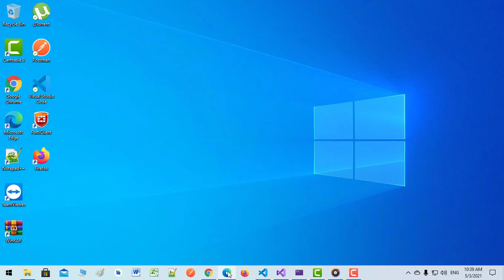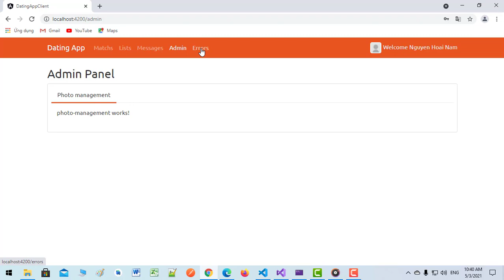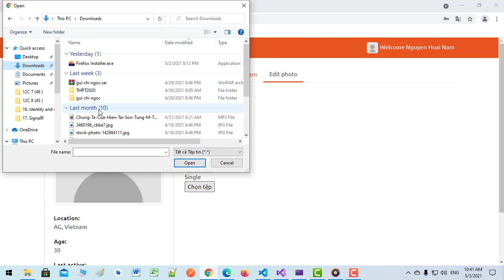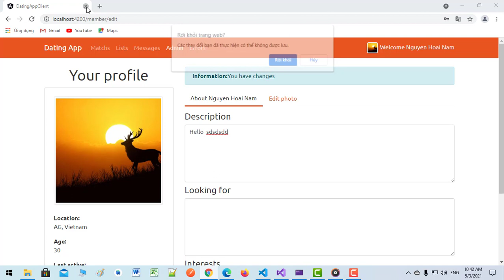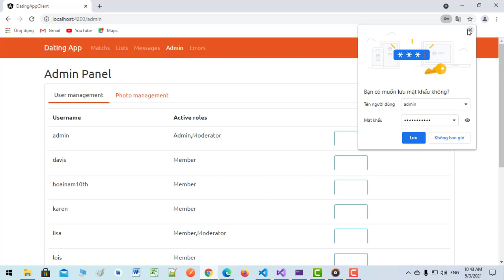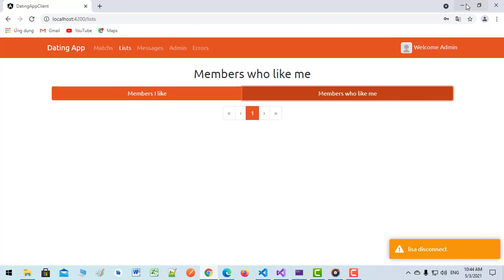.Net 5 and Angular 11. Udemy course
SignalR, Sqlite.
Backend: Visual studio 2019
Front-end: vs code